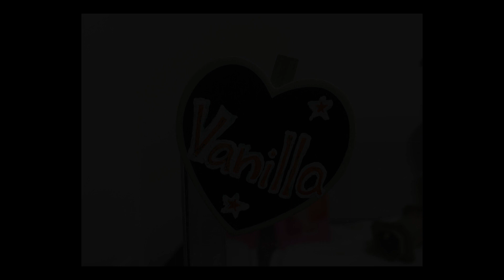【ハムスター】新しい寝室♪バニラちゃんは気に入ってくれるかな？ かわいいおもしろ癒し動画 Hamster New Bedroom ♪ Vanilla will like it?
生まれ：2018年4月頃
品種：ジャンガリアンです。
性別：女性
職業：ペット
趣味：寝る事　食事　かじる

生まれ：2018年11月頃
品種：パールドワーフです。
性別：女性
職業：ペット
趣味：寝る事　舐めてからかじる

【ハムスター】イライラしすぎ!ビンをのけたがるその理由は…？AMSRおもしろ可愛い癒しAn

ハムスターを階段に閉じ込めた結果、全力であばれだす！When hamsters are locked in, it goes crazy！